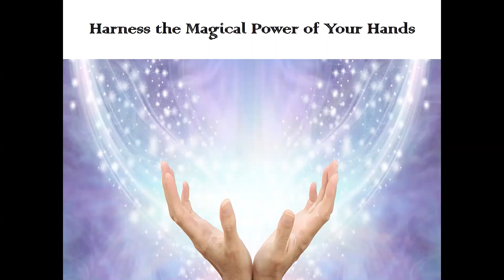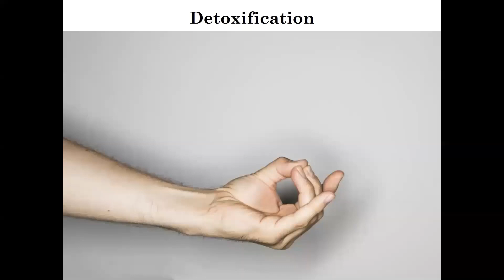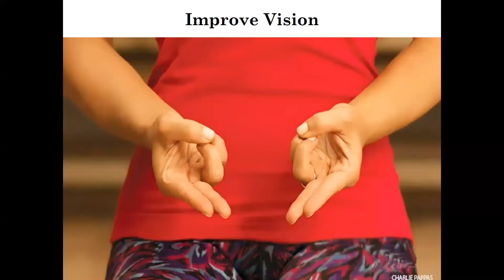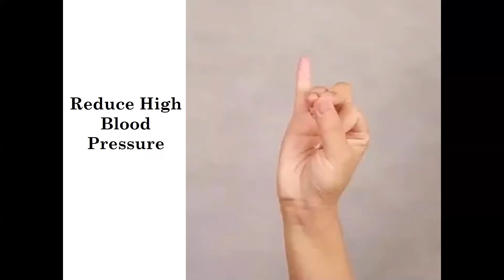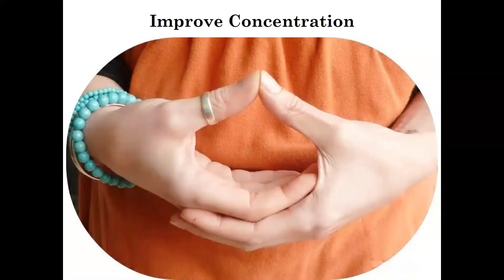Harness the Magical Healing Power of Your Hands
Your hands hold tremendous healing powers based on Traditional Chinese Medicine and Energy Medicine. In this video, I demonstrated a few unique and powerful hand gestures that you can practice on a regular basis to boost your health and prevent and treat certain health conditions. If you are interested in a palm reading, please check a variety of readings that I offer

This will provide you fresh trends and the latest information from my weekly newsletter on holistic health and self-care tips.

 Let’s connect on social media!
My books:
88 Most Important First-Aid Acupoints for Self-care from TCM
Paper version
Kindle version

Lucy Liu